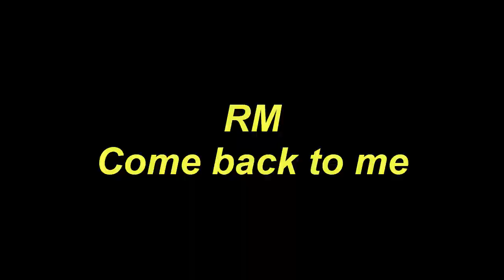Guitar Tutorial RM Come back to me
Today, I will share with you Guitar Tutorial RM Come back to me